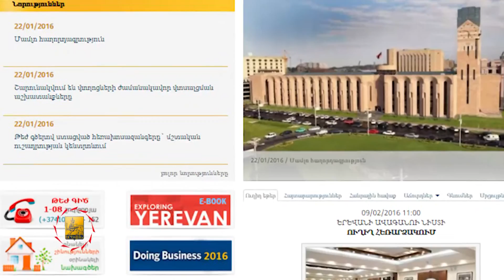Բնակիչների ընդունելություն - TV program «Capital» - 23.01.2016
Երևանցիներին հուզող խնդիրները քննարկելու և օրենքի սահմաններում դրանց լուծում տալու նպատակով Երևանի քաղաքապետարանում և վարչական շրջանների ղեկավարների աշխատակազմերում սահմանված ժամանակացույցով շարունակվում է քաղաքացիների ընդունելությունը: